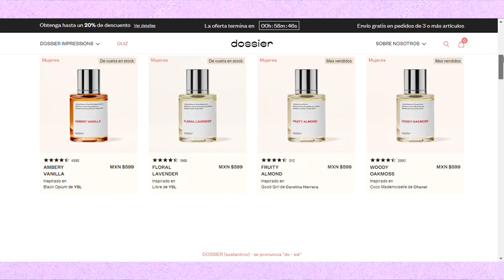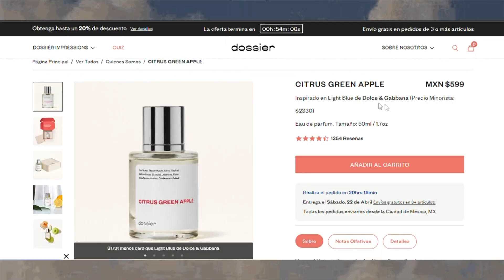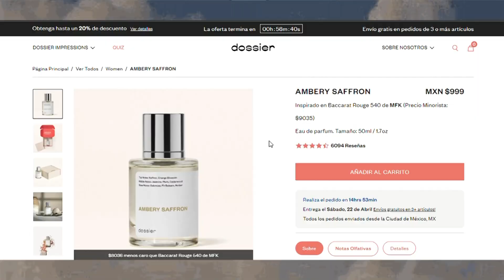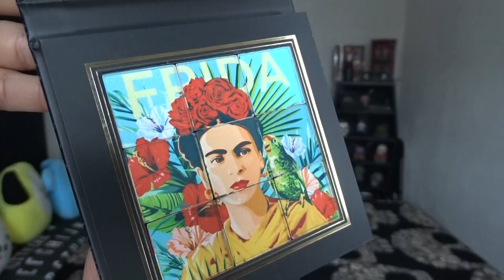me cambio el LOOK a niña "NORMAL" y FRESONA ✨ | sheglam & dossier haul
Hola, espero que les haya gustado mucho este video, ustedes diganme que tal les parecio mi nuevo tatuaje? jaja si esta chido o nel? unu

Si leiste hasta aqui, comenta ZING uwu para hacerte uno muy bonito uwu